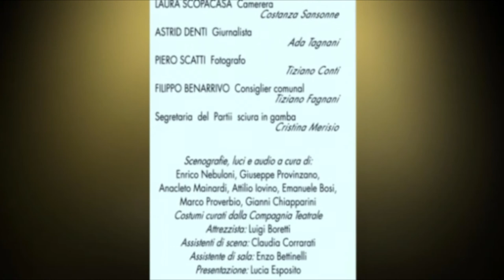Insci al var no (Canegrate) - Compagnia teatrale I SEMPR'ALEGHER di Parabiago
Compagnia teatrale I Sempr'Alegher di Parabiago nella loro commedia "Insci al var no" commedia di 3 atti in dialetto milanese e non solo.